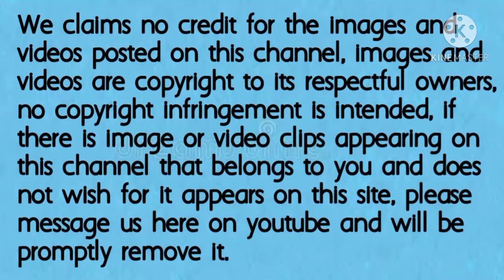Ang ganda ng Anak ni Pokwang l Malia-TISAY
Pokwang's daughter l TISAY

(Fanmade)

ctto: PokwangIG